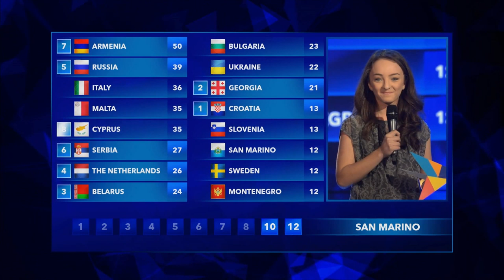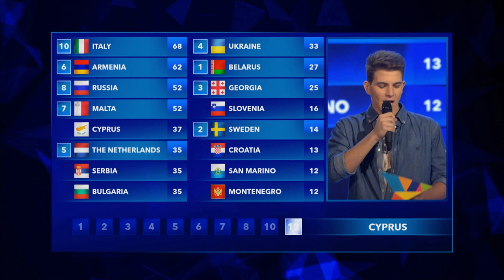HD JESC2014 Junior Eurovision Malta FULL VOTING and RESULT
Junior Eurovision Song Contest Malta 2014 FULL VOTING and RESULT